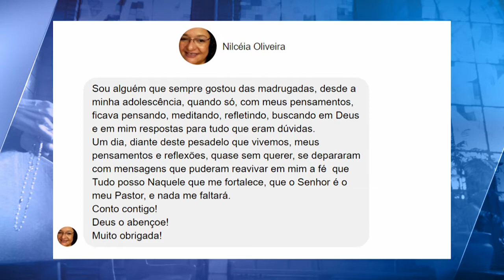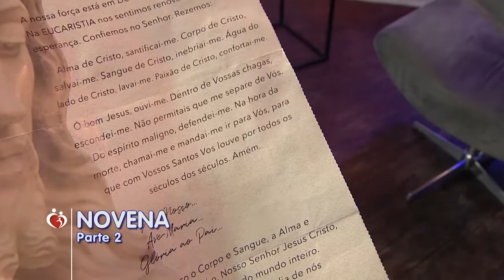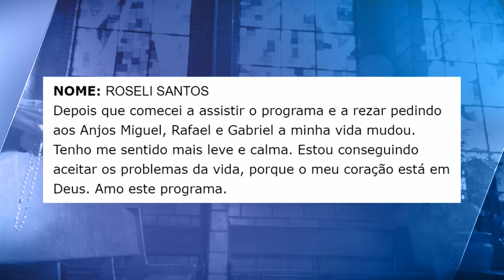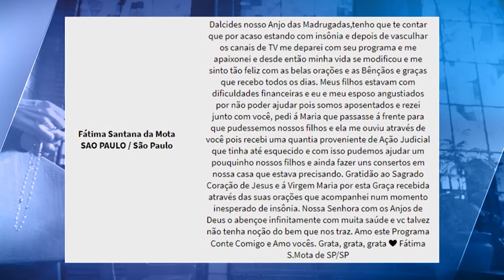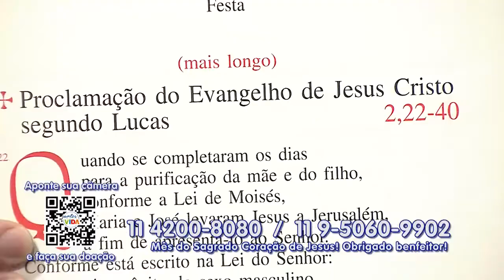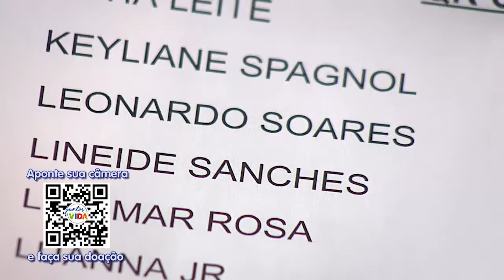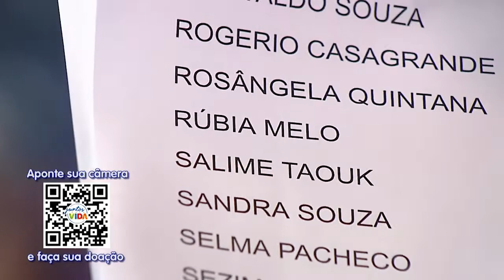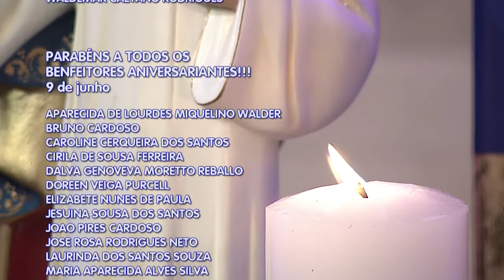Conta Comigo - 09/06/20 -Parte 2